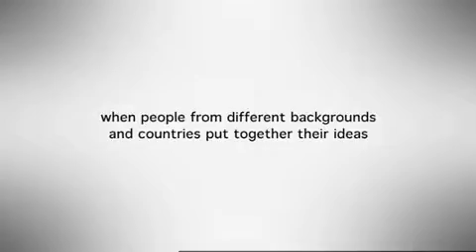Math Innovation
It's OK to ask for help. that is how we learn!